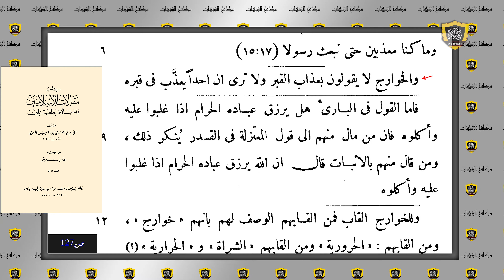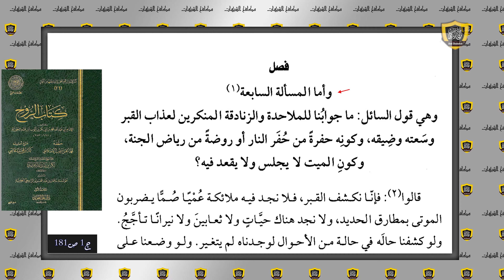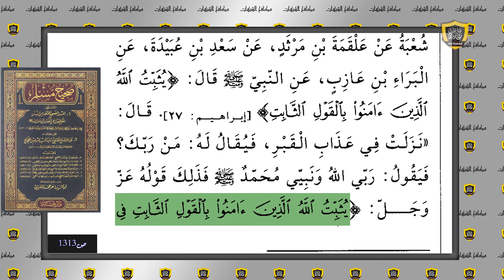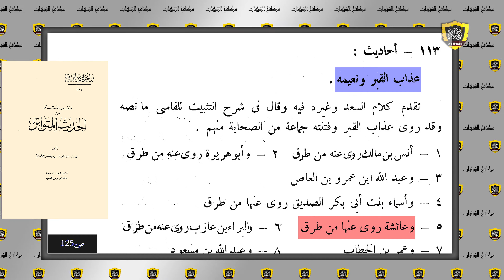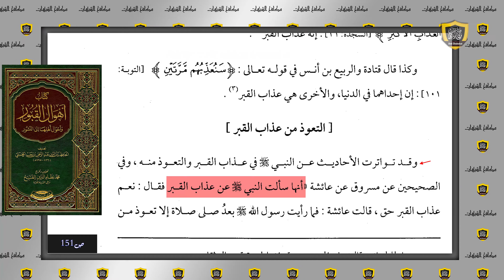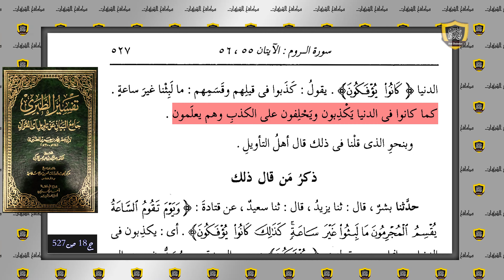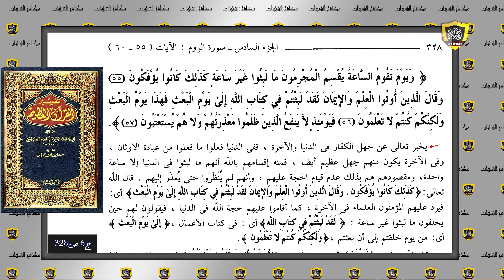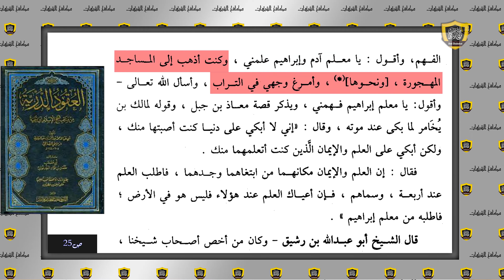هل نصدق الكيالي أم نصدق رسول الله ؟!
لدعم تطبيق وقناة مكافح الشبهات على بايبال:
لدعم تطبيق وقناة مكافح الشبهات على باتريون
قناة مكافح الشبهات للرد على رشيد حمامي وحيد زكريا بطرس شريف جابر